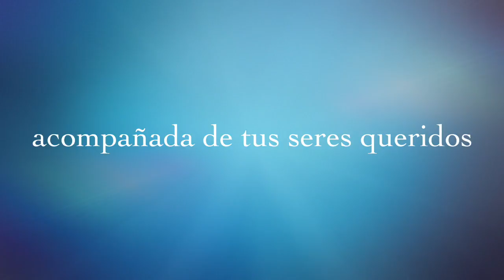Maria del Refugio 80 Aniversario